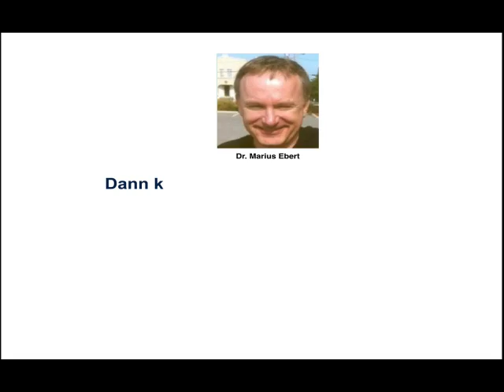Betriebswirt IHK, Determinanten der Elastizität, Teil 2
Beispiele:
• Betriebswirt
• Technischer Betriebswirt
• Technischer Fachwirt
• Industriefachwirt
• Wirtschaftsfachwirt
• Handelsfachwirt
• Personalfachkaufmann
• Industriemeister
• Küchenmeister
• Restaurantmeister
• Hotelmeister
• Abwassermeister
• Wassermeister